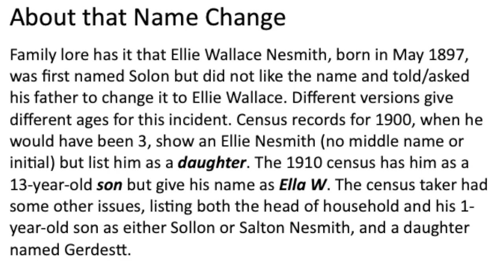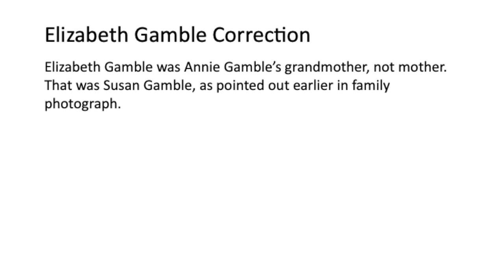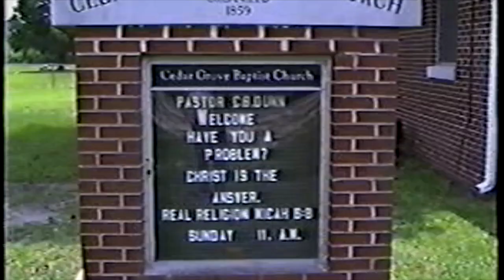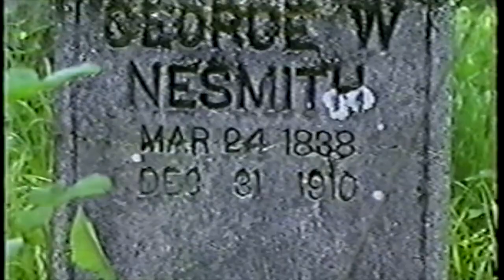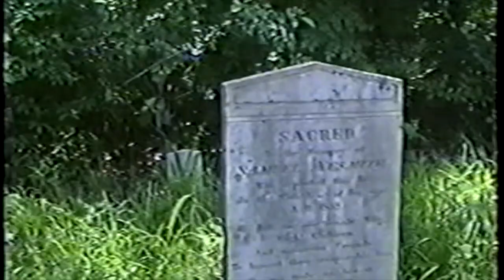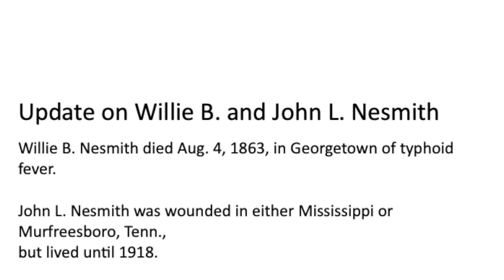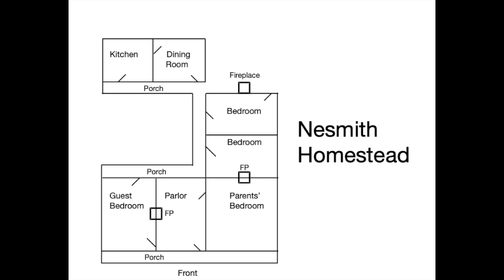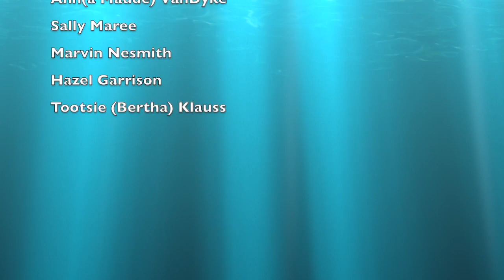The Nesmiths of South Carolina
Explore the history of Solon T. Nesmith's branch of the family in Williamsburg County, S.C., through videos shot in 1989 and 2009, as well as through other media. Please add comments or questions.